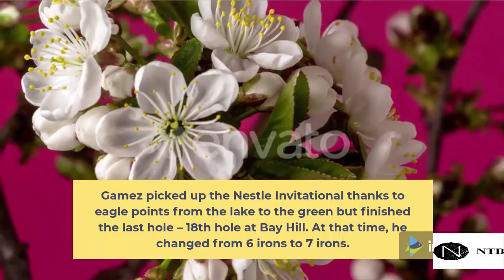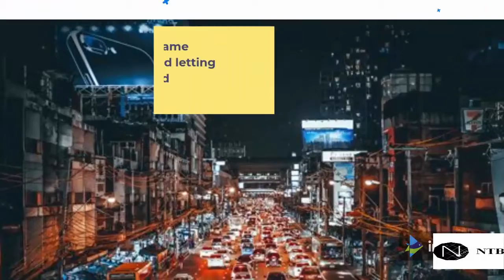THE POWER OF SPIRIT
SỨC MẠNH TINH THẦN